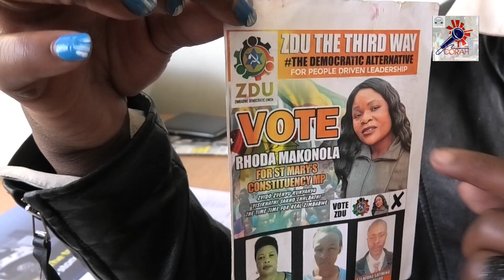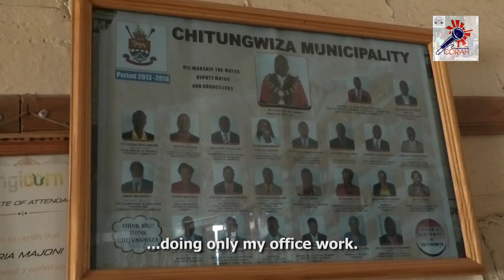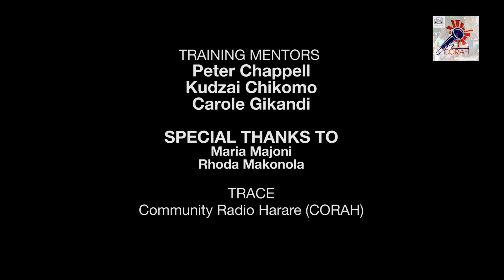WOMEN IN POLITICS -THE HURDLES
COMMUNITY RADIO HARARE-challenges that women faced in participating in the 30 July 2018 harmonised polls.